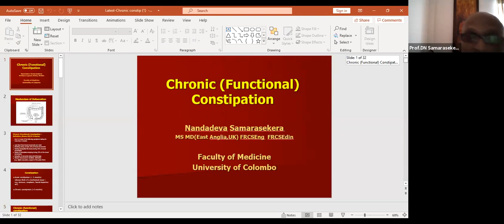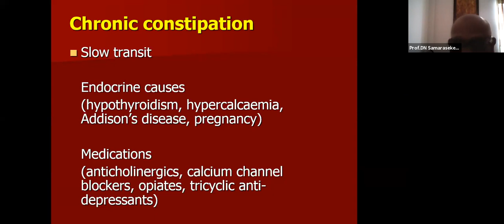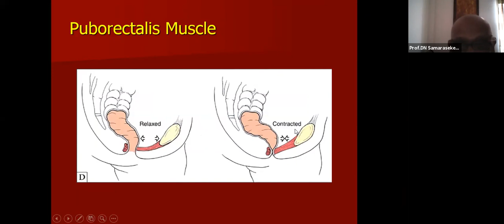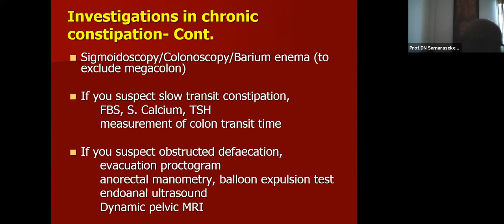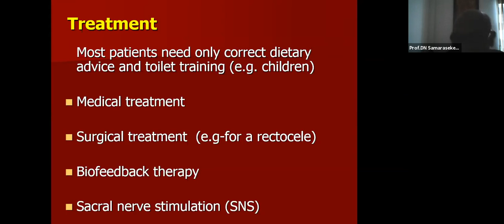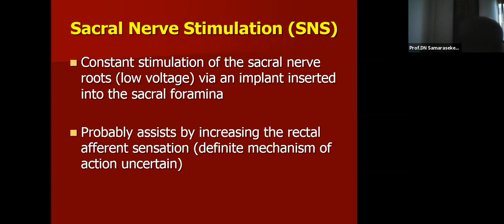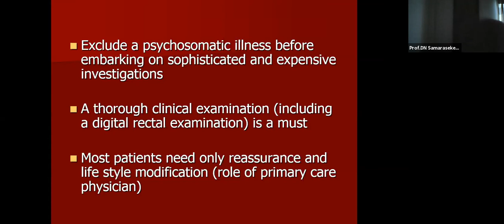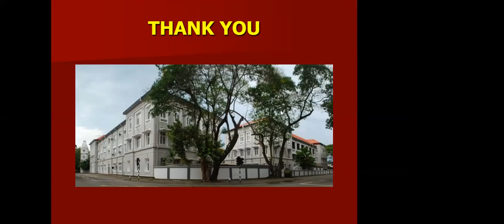FUNCTIONAL PROCTOLOGY - CONSTIPATION & INCONTINENCE BY PROF NANDADEVA SAMARASEKARA